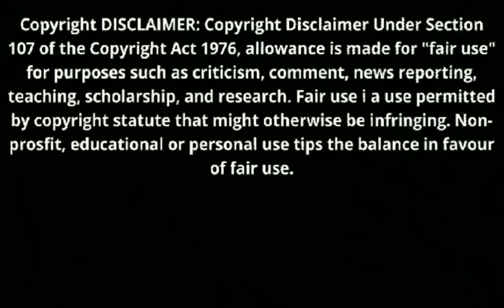পাউরুটি ও দুধ দিয়ে মজার নাস্তা মালাই চপ || Malai Chop recipe || Dessert recipe || MK Cooking House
পাউরুটি ও দুধ দিয়ে মজার নাস্তা মালাই রোল || Malai Roll recipe || Dessert recipe || MK Cooking House

Assalamualikum Everyone,

All of my viewers have requested me to do something with dessert items. As a result, today, I am going to make Malai Chop...

             Materials:

 (1) 4 slices of bread
 (2) 1 liter of milk
 (3) 1 cup of sugar
 (4) 1 tablespoon of cornflower
 (5) White cardamom 2 pecs.
 (7) Cherry quantity.

            উপকরণ  :

(১) পাউরুটির স্লাইস ৪ পিস
(২) দুধ ১ লিটার
(৩) চিনি ১ কাপ
(৪) কর্নফ্লাওয়ার ১ টেবিল চামচ
(৫) সাদা এলাচ  ২ টা
(৬) চেরি পরিমাণমতো।